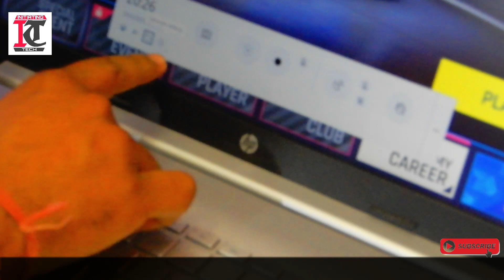RedGear-Pro-Series-Wireless-Gamepad UNBOXING, OVERVIEW & REVIEW MUST SEE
Product Description
PC gaming for many is just another way to play their favorite games. If you are of the type that sticks to PC gaming because of the rich gaming experience it offers, then you might want to consider upping your experience. You can do that by investing in this Red Gear gamepad that paves way for more immersive gaming.

Wireless Gamepad
Unlike wired gamepads that root you to a spot, this wireless gamepad offers you the flexibility to sit just about anywhere and game. So be it the bed or the sofa, you can enjoy gaming like a pro. This gamepad uses 2.4 GHz technology that supports up to 10 meters of wireless range.

Rechargeable Batteries
As you know that no game sessions last for just an hour, this gamepad is built with rechargeable Li-ion batteries that allow you to continuously game for up to 10 hours on a single 4-hour charge. Also, for a short charge of about half an hour, you get up to 2 hours of play time.

Better Control
Playing racing games or shooting games require you to have precision. You get exactly that on this Pro series gamepad as it uses precise VR technology on the left & right stick to help you play your games like a pro. Also, when you are playing shooting games, dead zones are eliminated to ensure you have control at all times.

illuminated Keys
The ABXY control keys on the gamepad are backlit illuminated for aesthetic appeal.

Turbo Mode
When you are playing FPS games, you can switch on the Turbo Mode in this gamepad to customize the in-game gun to shoot in bursts, giving you a better tactile advantage over your enemies.